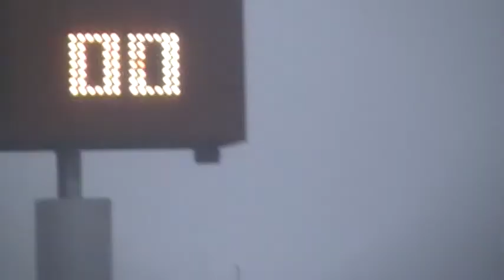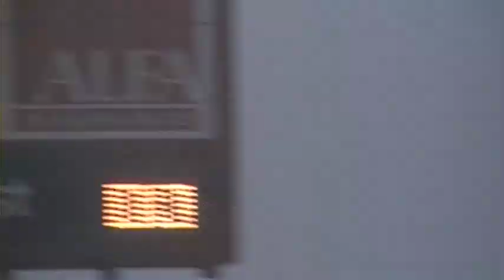Sara Evans sings the national anthem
Country music superstar Sara Evans sings the national anthem before the 2008 Iron Bowl at Bryant-Denny Stadium in Tuscaloosa, AL on Nov. 29th, 2008!